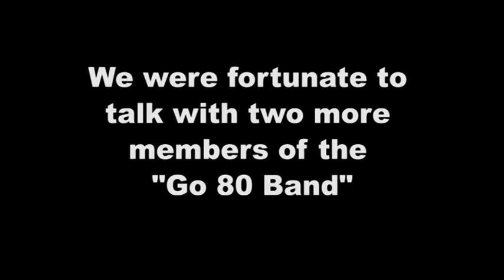Beaver Felton Interview with GIGDIGEST.COM (Bonus footage with the "GO 80" band)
GIG DIGEST (GIGDIGEST.COM) interviews Beaver Felton a Bassist, Entrepreneur, Educator and Industry Pioneer. Playing bass since 1969, Beaver Felton has played rock, funk, dance, and original music throughout the Southeast and Midwest club circuit for 42 yrs, including the band "Mantra" with "Casablanca Recording Artists" in 1979 and 1980. Beaver has been named as a musical influence by thousands of bassists worldwide including many top players such as Will Lee, Dave LaRue, Victor Wooten, Bill Dickens, Randy Coven, and many others.

From 1986 to 1995 Beaver produced "Super Chops 4 Bass" with nearly 3 dozen audio and video courses for bass, all receiving critical acclaim as well as distributed on 6 of the 7 continents with several of them being the top-selling lessons in the world. The courses have also been nominated in "Bass Player Magazine" for "Best Bass Player of The Year" (voted on by bassists internationally) in 1989, 1990, 1993, and 1994. The courses have been endorsed by top magazines, top bass players, and are still used at the "Bass Institute of Technology" in LA. One video was recently featured extensively on the Jimmy Fallon Show.

Here in Central Florida Beaver is well known as the Owner and Founder of 'Bass Central', a music instrument store specializing in high-end equipment for bass players. The store is considered the #1 store of its type in the world. Currently, you can catch Beaver playing within the Central Florida area with the "Go 80" band with top musicians Franco Campanello, Joe Stump and Douglas Bare.